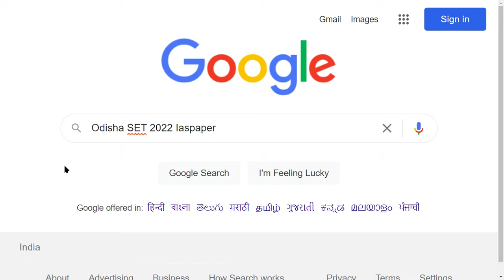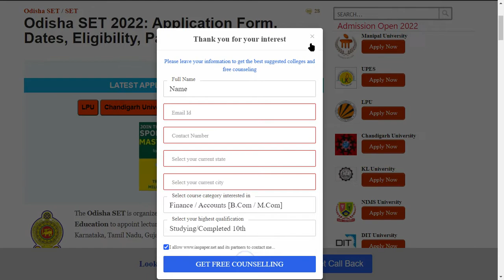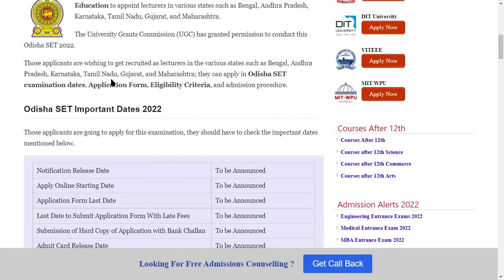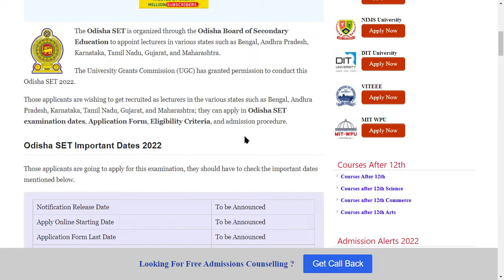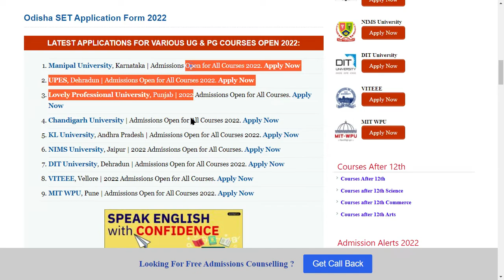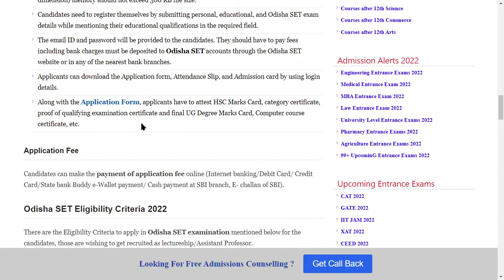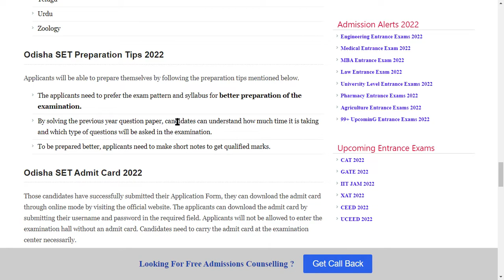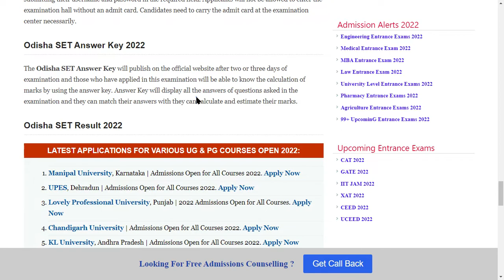Odisha SET Admission 2022: Application Form, Exam Pattern, Eligibility, Syllabus, Preparation Tips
The Odisha SET is organized through the Odisha Board of Secondary Education to appoint lecturers in various states such as Bengal, Andhra Pradesh, Karnataka, Tamil Nadu, Gujarat, and Maharashtra.